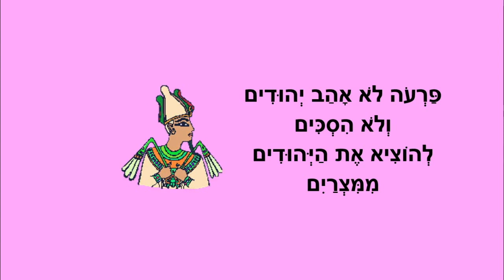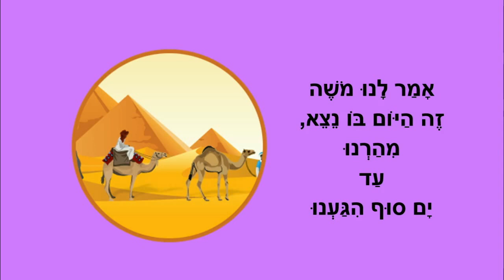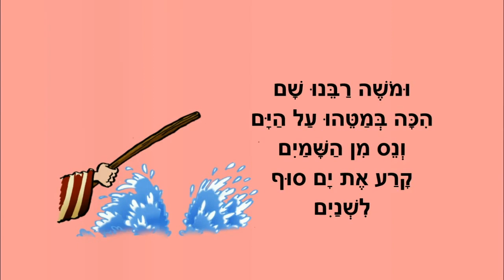סיפור יציאת מצרים - לילדים - כתבה: ריקי זקן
סיפור יציאת מצרים לילדים